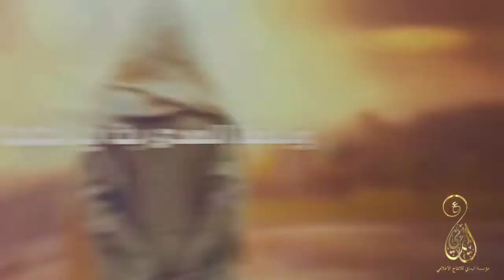قصيدة يا ابن القائم | عباس اللاوندي